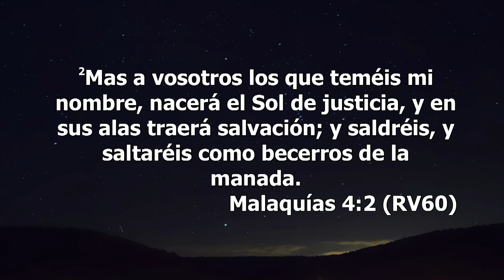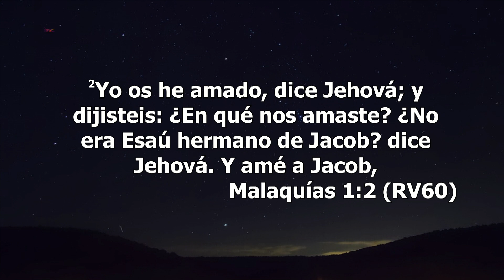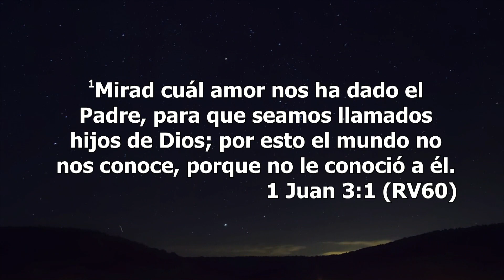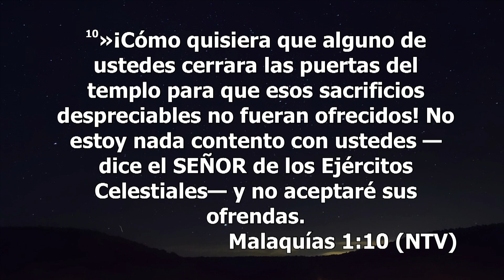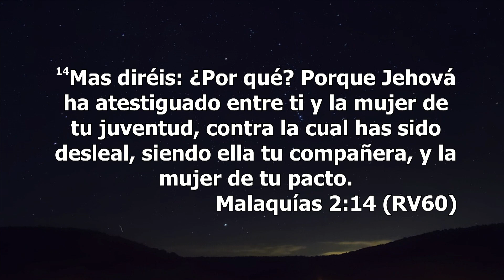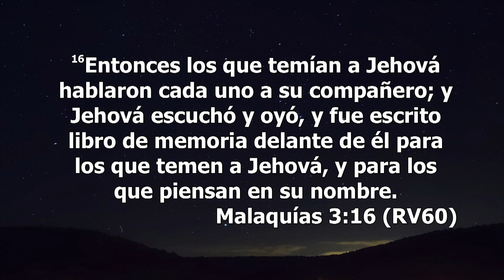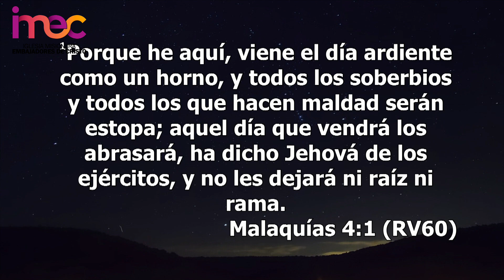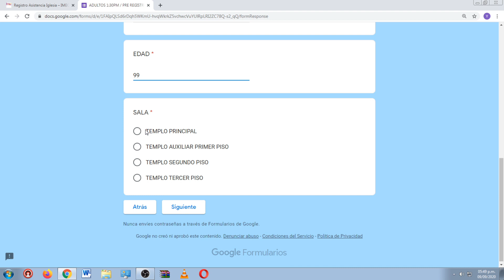IMEC ONLINE 14-09-2020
Cuenta corriente :
Bancolombia